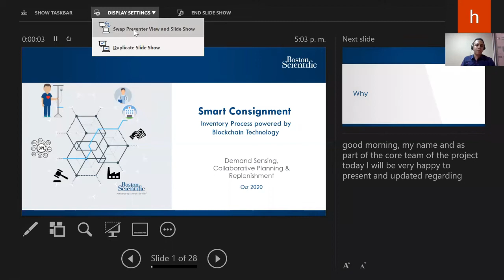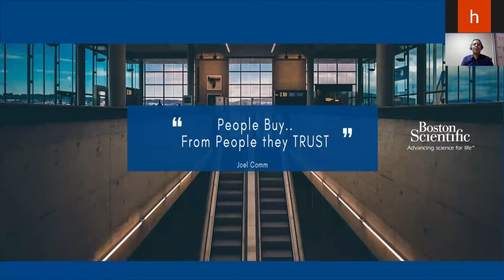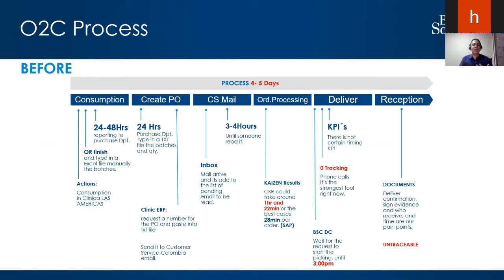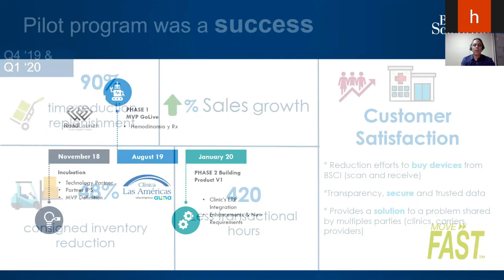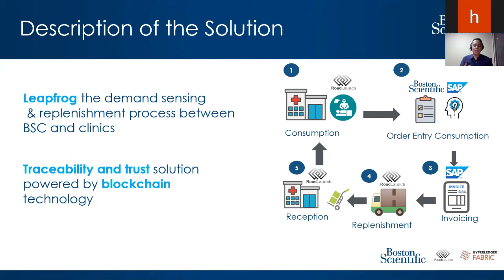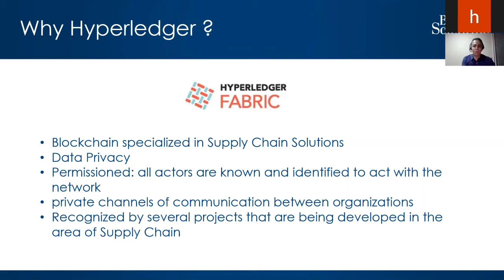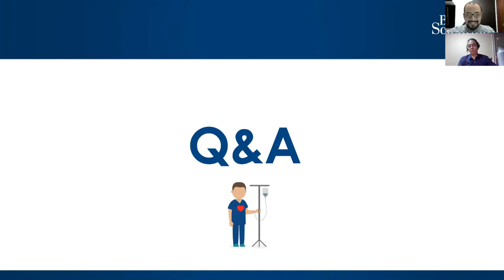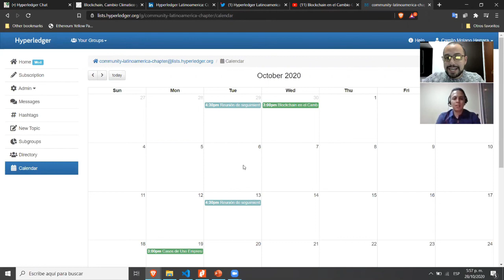Casos de Uso Empresariales con Hyperledger: Boston Scientific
Detección de demanda en tiempo real, planificación colaborativa y reabastecimiento mediante blockchain.

Únete al evento en el que revisaremos los casos de uso de Hyperledger en latinoamérica. En esta ocasión el caso de éxito y uso de la tecnología blockchain dentro del sector Salud para agilizar procesos en la cadena de abastecimiento y procesos intentos de los stakeholders en el ecosistema

    • Presentador: Jorge Ramírez, supply chain Project Specialist